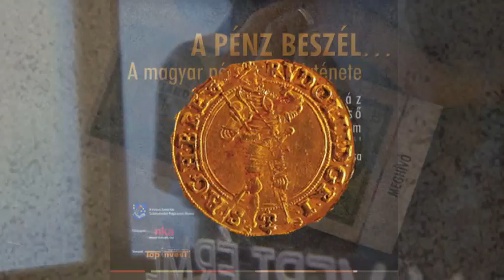A pénz beszél... A Haáz Rezső Múzeum állandó kiállítása!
Újszerű és látványos kiállítást nyitottak meg a Haáz Rezső Múzeumban, Székelyudvarhelyen. „A pénz beszél...a magyar pénzverés története" című tárlat közel 300 bankót és érmét vonultat fel. A bemutatott darabok a múzeum saját tulajdonában vannak.
Az érmék és bankók egyfajta keresztmetszetet nyújtanak a kárpát-medencei pénzforgalomról és használatról. Legértékesebb a három darab konzol arany érme, valamint az a darab, amely az István király idejében került ki az első magyar pénzverdéből. Hétfő kivételével naponta látogatható a tárlat, hiszen ez lett a múzeum legújabb állandó kiállítása.